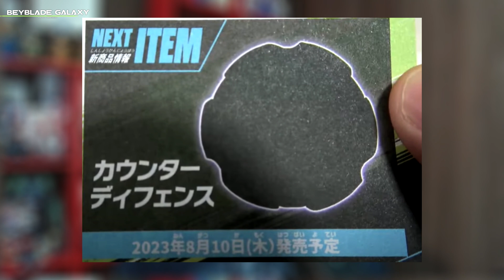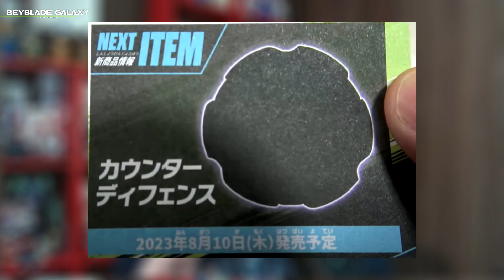NOVO BEYBLADE X VINDO AÍ E A DATA DE SEU LANÇAMENTO!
AVISO!